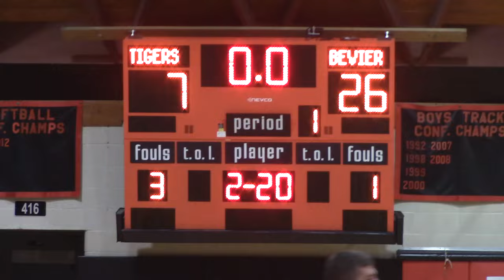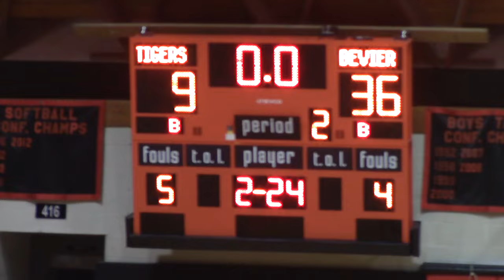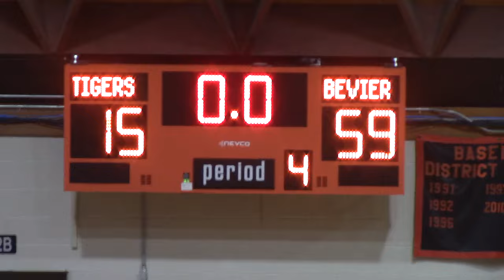Brashear JH Boys Basketball vs Bevier October 29, 2024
241029BevierJHB